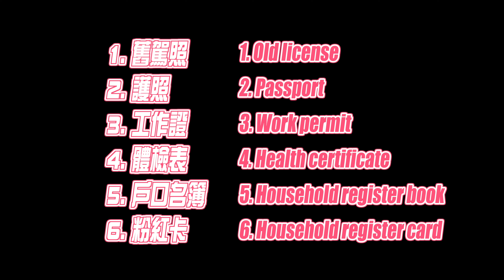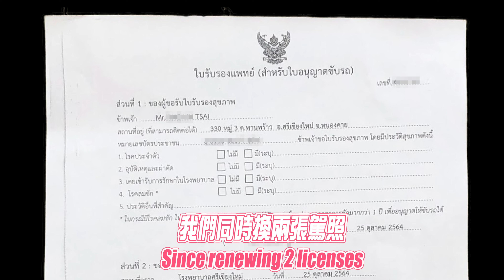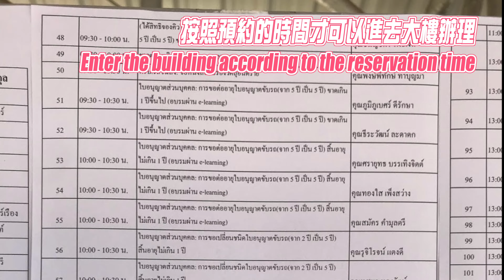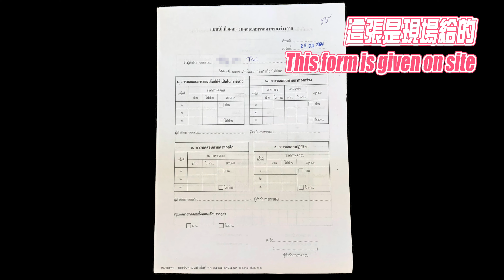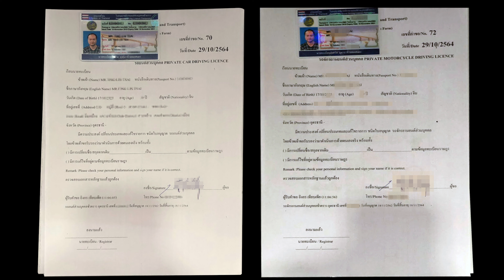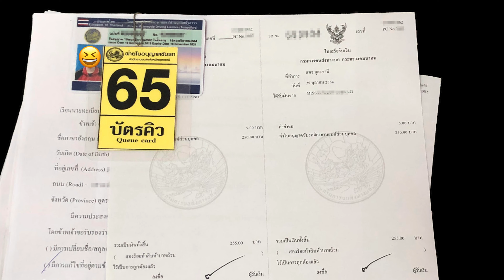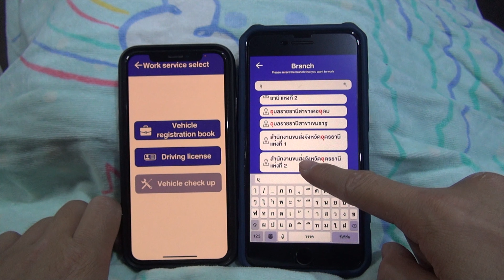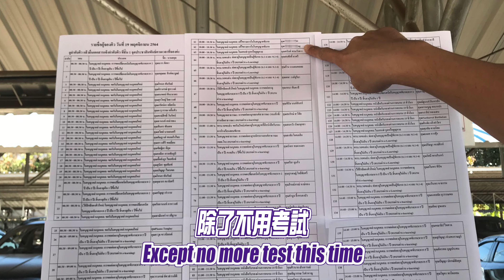如何換到5年期的 泰國駕照？ | How to renew a driver's license in Thailand | 5 Year Renewal | 海外台灣人經驗分享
要申請到泰國駕照真的很不容易，特別是兩年換五年的資訊真的不太多，希望大家都可以順利申請到泰國駕照嚕！
我猜我們申請到六年期，應該是剛好生日過後去換的關係吧？知道的人請告訴我們吧！

注意：
這是我們的經驗分享，僅供參考。
因為每個人的狀況可能不太一樣，還請您自行向當地政府機構查詢清楚唷！

It is really difficult for foreigner to get driver's license in Thailand, especially when there is very limited information about license renewal (2 years temporary to 5 years official ones). Hopefully all of you who live in Thailand can get your license renewed successfully!
I guess the reason we get "6 years" is because we happened to do this right after our birthday so it looks like we got 6 years.

Remark:
This is our own experience, for your reference.
However, it might be different in your case, please do make sure to double check with the local officers first!

舊駕照換新駕照所需文件：
1. 現有的(舊)駕照 - 請帶正本去更新
2. 護照 - 影本 (有大頭照的首頁、出入境、工作證或泰國給的簽證都要影印到)
3. 工作證 - (舊版每頁都要印) (電子板 - 影印正反兩頁即可)
4. 體檢表 - (正本一份，如果要同時換汽車、機車駕照，另一份只要影本)
5. 黃色戶口名簿 - (影印內頁戶籍資料)
6. 粉紅卡 - (正面反面都要影印)

1. Current (old) driver's license - Need to bring the real license
2. Passport - hard copy (the page with your head photo, stamps of entry, work permit, Visa, etc.)
3. Work permit - Old version need every page, E-work permit need to have 2 pages only
4. Health certificate - The original one will do, but we happened to renew both car and motorcycle so we need to prepare one more copy.
5. Yellow household registration book (copy the pages with address and your name on it)
6. Pink household registration card (need to copy both sides)

影印的文件都要簽名
我們是現場親簽
(是可以事先簽名好，但是當場如果要更正任何東西就白簽了，請自己再詢問清楚喔！)
All the copied documents needed signature.
We signed on site after all documents were verified correct.
(It's true you can sign on the papers first but it is better to wait till everything is checked correctly or you'll have to resign anyway. )

圖片來源 (Source of the pictures in this video)：
台灣出入境章 (Taiwan Costume Stamps)

Sound effects
Car/motorcycle

Youtube Studio